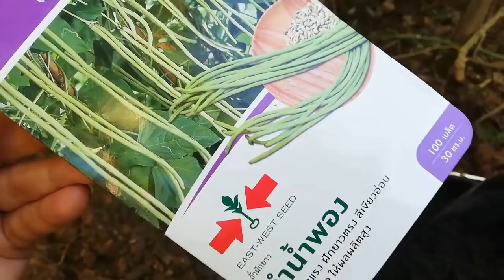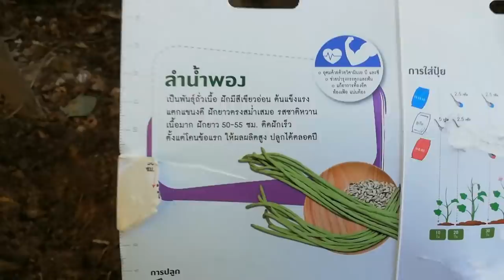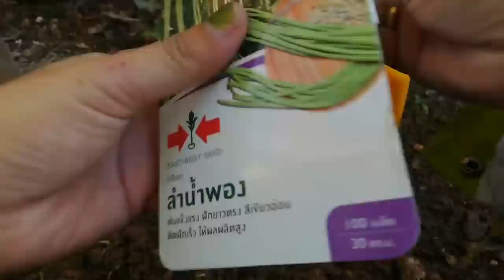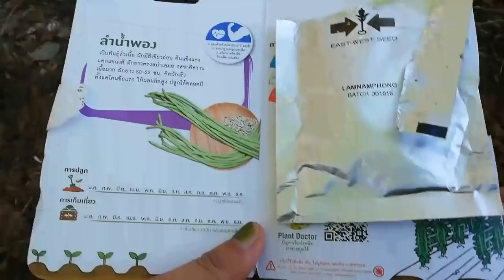คุยไปปลูกไป!! | ปลูกถั่วฝักยาว​ | ปลูกไปกับเล็ก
เริ่มปลูกถั่วกินเองกันค่ะ